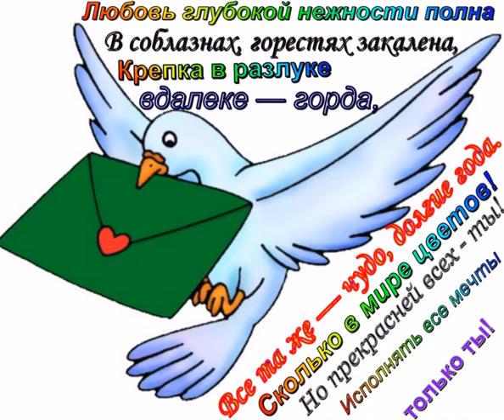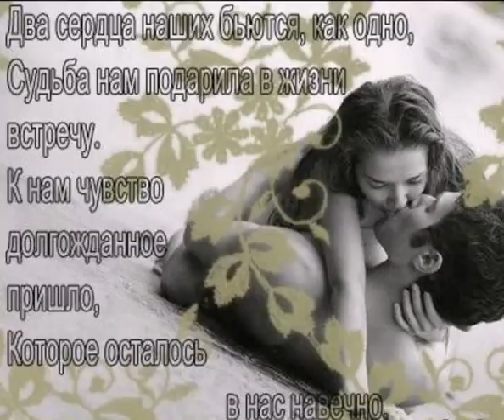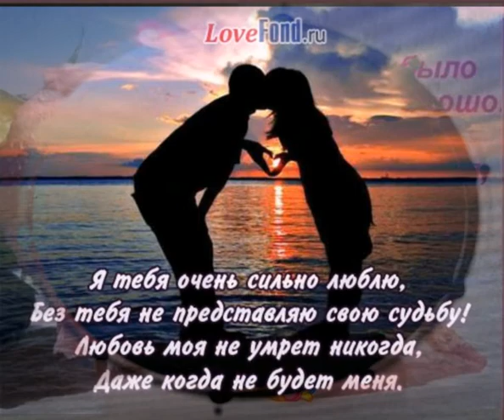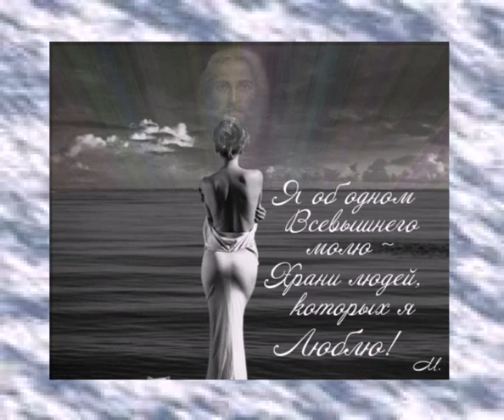Берега любви! zh igir Клёнов zh Оксана Клёнова